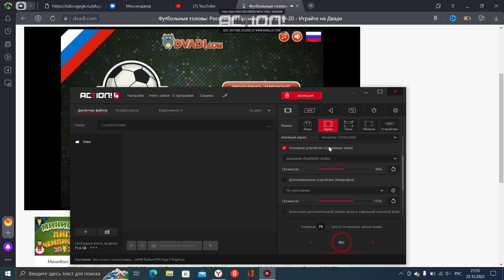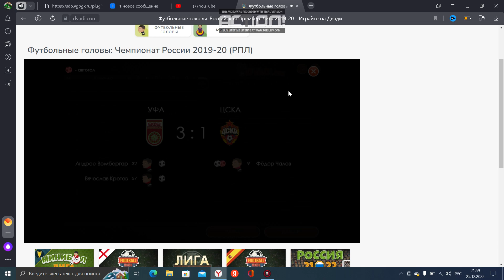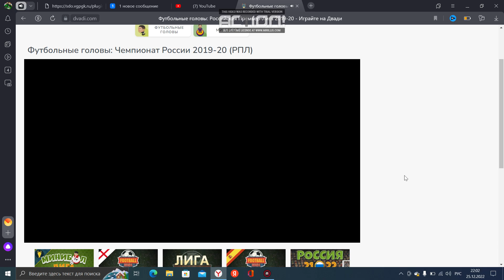СЕЗОН ЗА ЦСКА В ФУТБОЛЬНЫХ ГОЛОВАХ 2019/2020 FOOTBALL HEADS. 2 ЧАСТЬ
Всем привет!
В этом видео я сыграю в старой игре Футбольные головы сезона 2019/2020 за ПФК ЦСКА МОСКВА! Сезон я разбил на 3 части, в каждой части сыграем по 10 туров.
- Ссылка на канал на Ютубе.
YURISARYCHEV.30 - Мой ник в Инстаграмме.